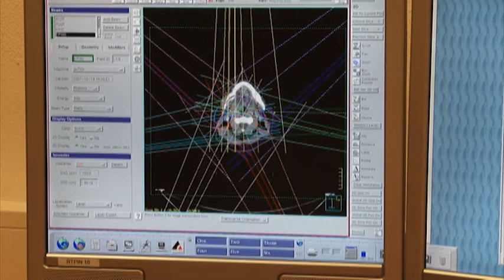Radiotherapie Radboudumc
Beschrijving